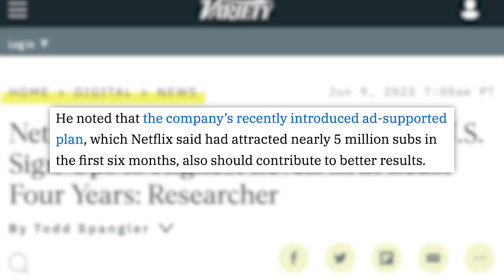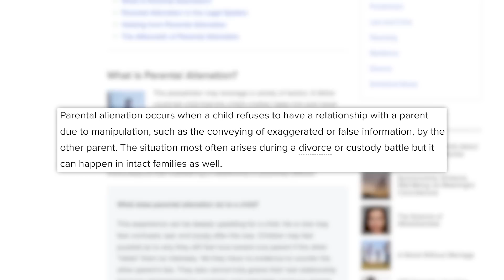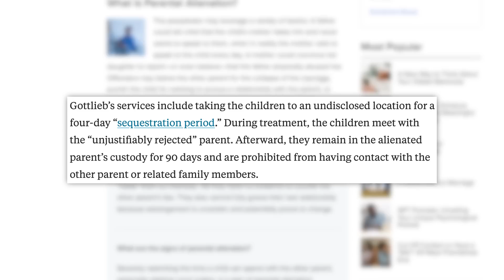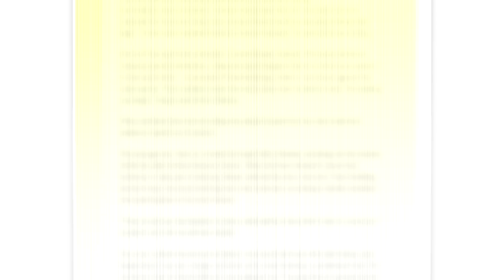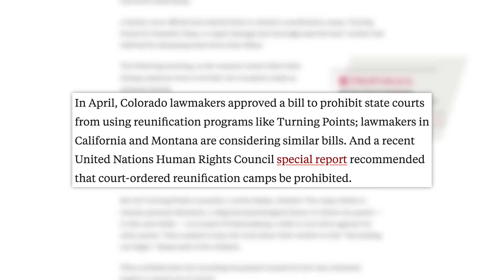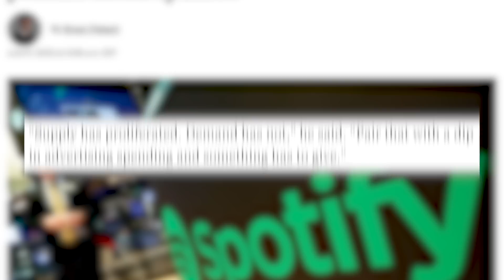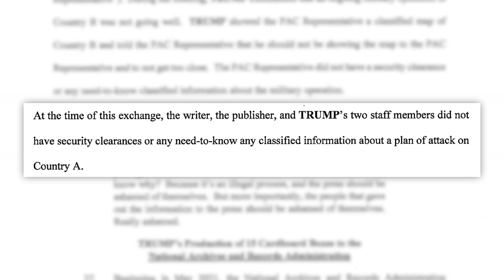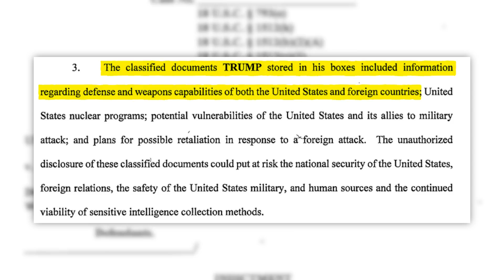the Joe Rogan Emma Chamberlain Effect, why Disturbing Reunification Camps Are Being Shut Down & More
✩ TODAY’S STORIES ✩
00:00 - New Netflix Subscriptions Increase After Password Crackdown
02:08 - Colorado Limits Court Use of Controversial Family Reunification Camps
08:30 - Sponsored by Hello Fresh
09:32 - Spotify Lays off 200 Staffers, Pivots to Creator-Focused Content
11:08 - Trump Indicted on 37 Counts in Mar-a-Lago Documents Probe